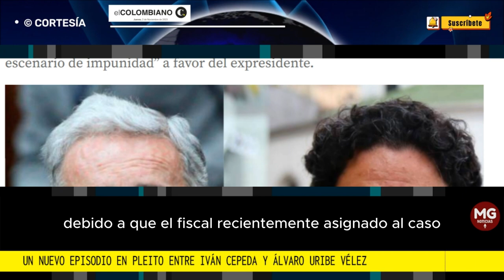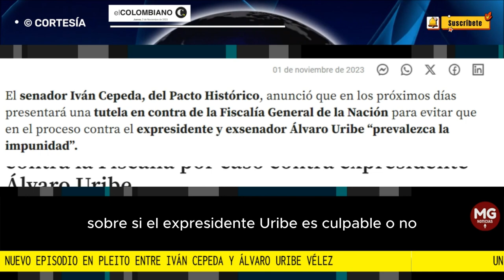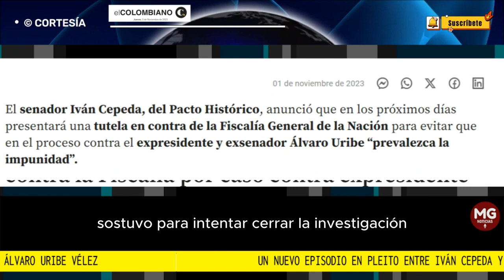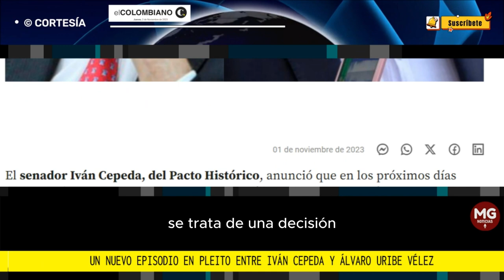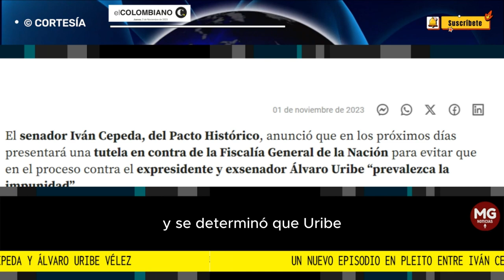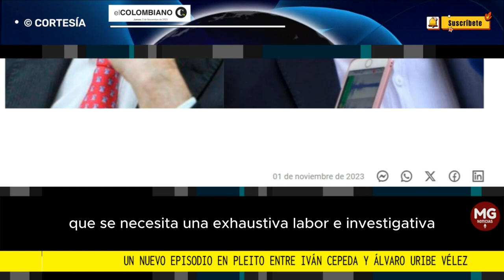ATENCIÓN 🛑 UN NUEVO EPISODIO EN EL PLEITO ENTRE IVÁN CEPEDA Y ÁLVARO URIBE VÉLEZ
Senador Iván Cepeda presentará una tutela contra la Fiscalía por caso contra expresidente Álvaro Uribe
El senador del Pacto Histórico asegura que la Fiscalía busca “propiciar un escenario de impunidad” a favor del expresidente.
EL COLOMBIANO